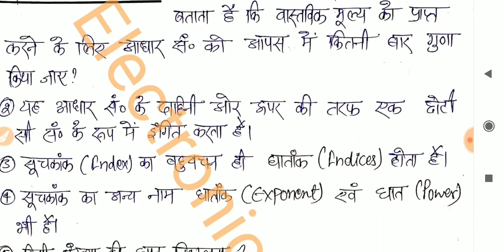गणित : DElEd 4th सेमेस्टर घातांक घातांक के नियम एवं इस पर आधारित सवाल भाग3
DElEd Hindi Full Course - 4th Semester